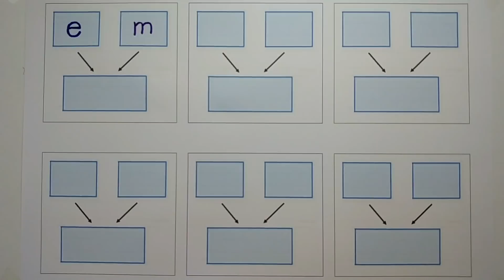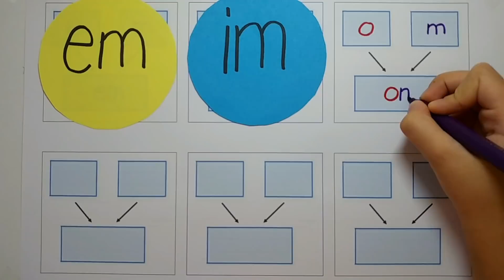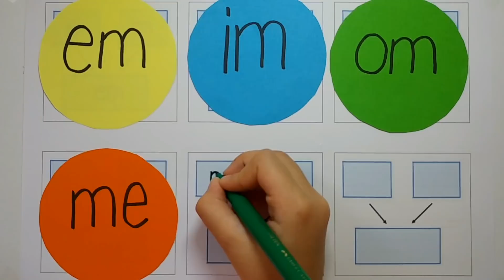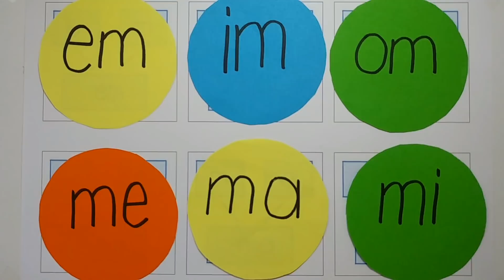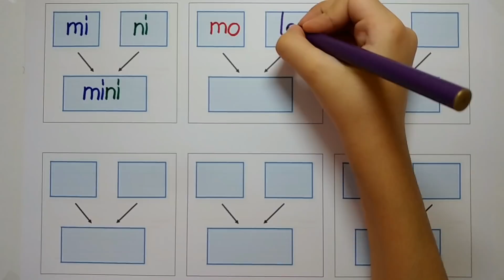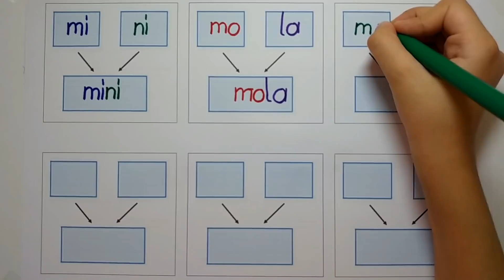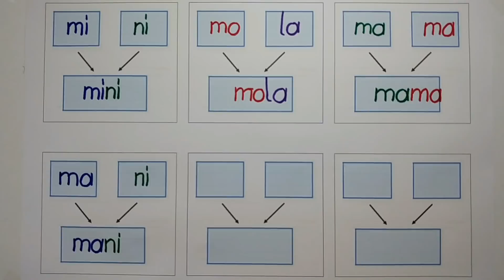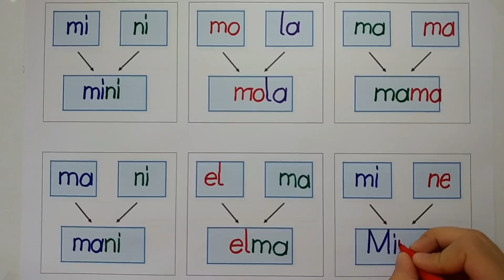M Sesi Hece Birleştirme Çalışması, M Harfini Öğreniyorum (Ders 24)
Bu dersimizde M sesi ile hece birleştirme çalışması yapıyoruz. Oluşturduğumuz heceleri kullanarak da yeni kelimeler oluşturuyoruz.
M harfini öğreniyorum